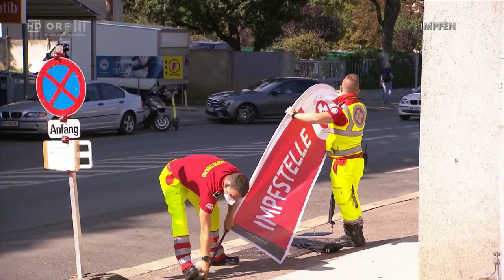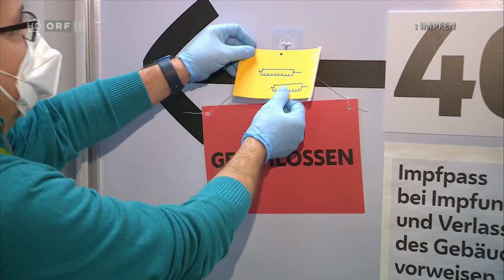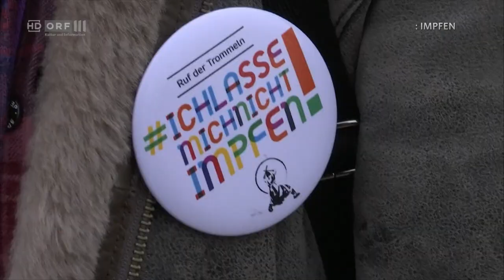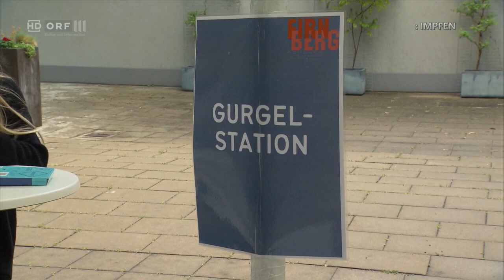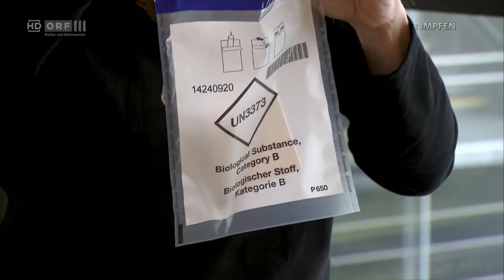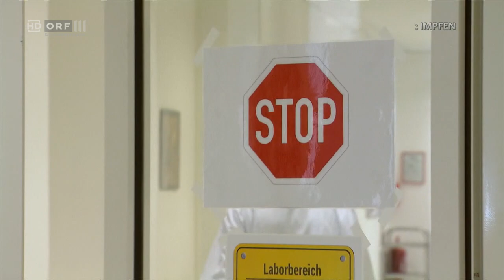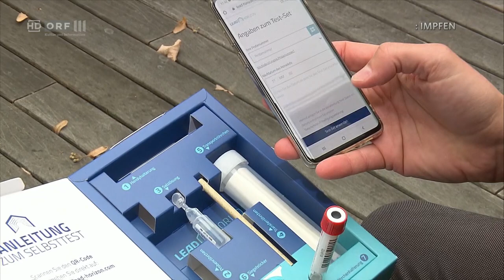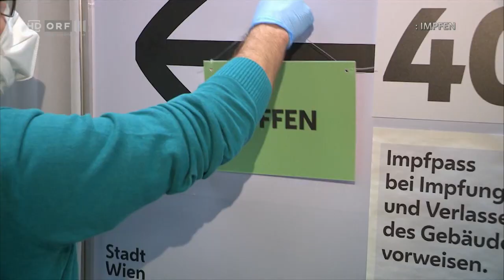Der Impfkrieg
Impfen oder Nicht-Impfen – um diese Frage ist ein Gesinnungskampf ausgebrochen. In immer mehr Ländern, darunter auch in Österreich, nimmt der Druck auf Impfverweigerer zu. Bestimmte Berufsgruppen des öffentlichen Dienstes, darunter das medizinische Personal und auch Lehrerinnen und Lehrer, sollen ihre Funktionen nicht mehr ungeschützt ausüben können. Auch für viele andere wird es voraussichtlich mit Einschränkungen verbunden sein, wenn sie sich keiner Immunisierung unterziehen. Das Wort vom „Impfzwang“ erhitzt die Gemüter. Kann die Öffentlichkeit zu ihrem Schutz vom einzelnen Dinge einfordern, die bisher weitgehend der individuellen Entscheidung überlassen waren? Haben die bisherigen Beobachtungen von unerwünschten Nebenwirkungen bei der Corona-Impfung die Sorgen der Impfskeptiker nicht widerlegt? Und kann man als medizinischer Laie mit Fug und Recht gegen die globale Wissenschaft stellen, wenn es um die Bekämpfung einer Pandemie geht? Bernhard Hain untersucht die derzeitige Gemengelage in Österreich und führt die Argumente in der laufenden Diskussion zusammen.